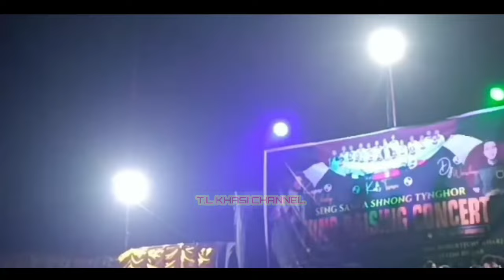JING RWAI KHLEH JONG KI HA TYNGHOR// KABA PYN HUN SHISHA.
CONCERT HA TYNGHOR